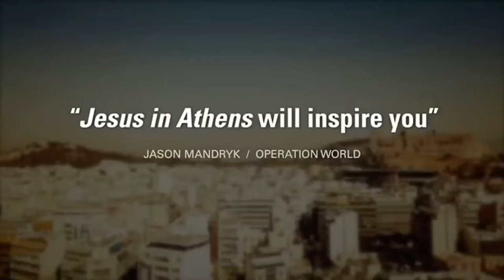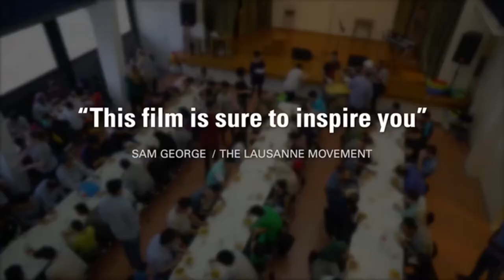Zgoflix JESUS IN ATHENS - Film Trailer HD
About the Movie In 2015, over a million migrants entered Europe, most of them through Greece. But on their journey, something quite unexpected has occurred. Religious conversions and revival broke out, especially amongst Muslims fleeing their war-torn countries. So, join us as we meet the people who feed and clothe some of the most marginalized people in the world. Gather with the chosen outcasts, as they come out of darkness and into light. Witness the miraculous. See the love of Christians toward people who were told Christians would hate them. Watch churches spring into action – entertaining strangers, showing hospitality, learning to reject hatred and fear. This is the story of God, gathering people and nations to himself, in a crisis.